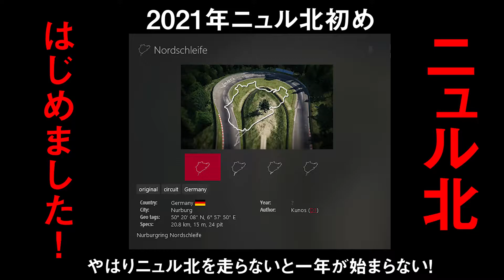ニュル北初めしなきゃ一年が始まらねぇ /TOYOTA Supra JGCT / AssettoCorsa / Logitech G29 GamePlay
今年もニュル北中毒患者を宜しくお願いしますっていうことで
ニュル北初めやっていきたいと思います
ここを走らないと一年始まらないからですね！

皆様からのコメントお待ちしております

CPU : AMD Ryzen 5 2600 Six-Core Processor
RAM : 16.0GB
GPU : NVIDIA GeForce GTX 1070

使用ハンコン
ロジテックG29